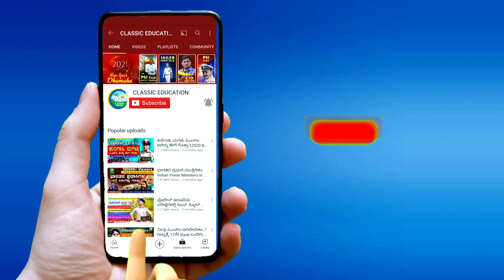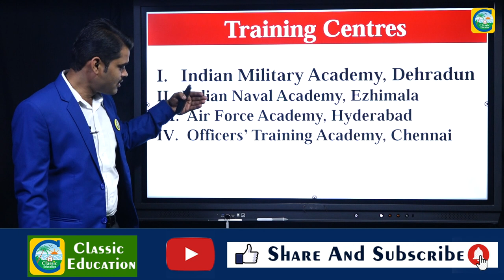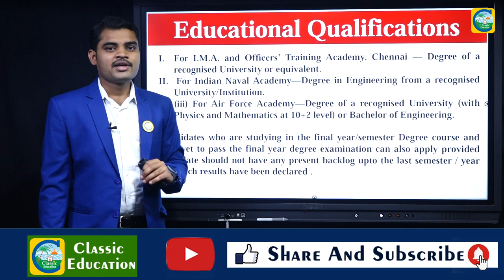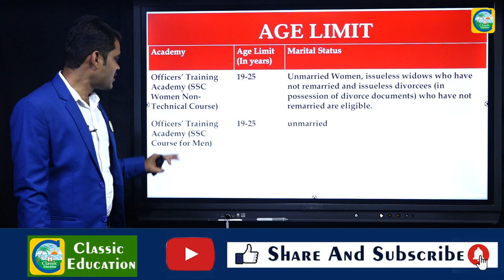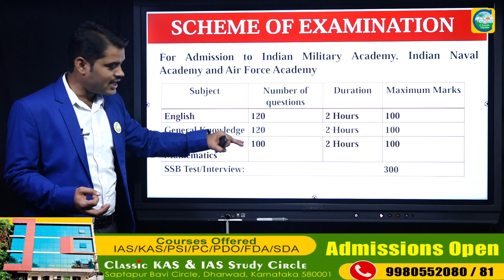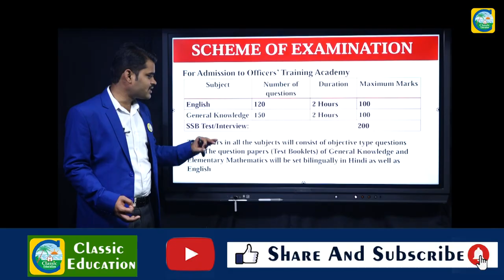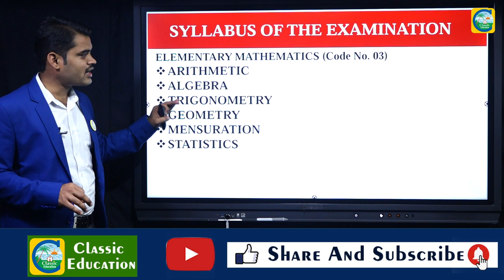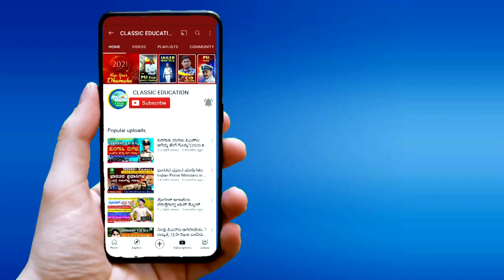ಭಾರತೀಯ ರಕ್ಷಣಾ ಇಲಾಖೆಯಲ್ಲಿ ಉನ್ನತ ಹುದ್ದೆಗಳಿಗೆ ಅರ್ಜಿ ಆಹ್ವಾನ..!||CDA EXAM NOTIFICATION||Classic Education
Classic Education
Dharwad